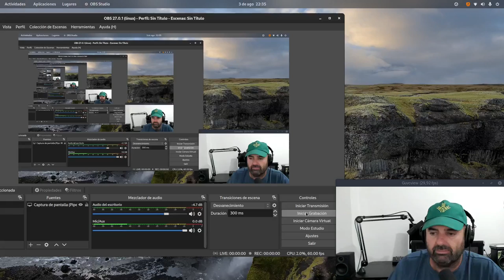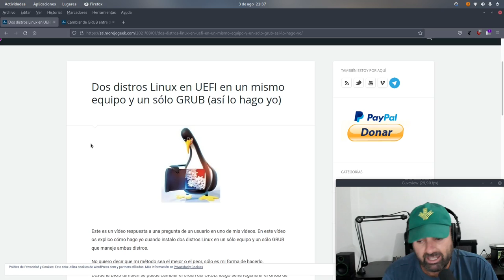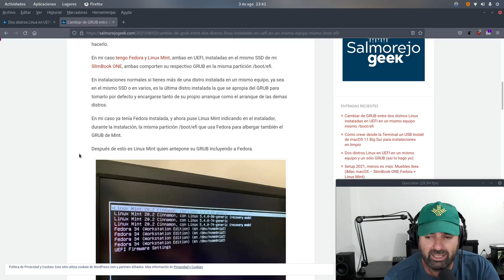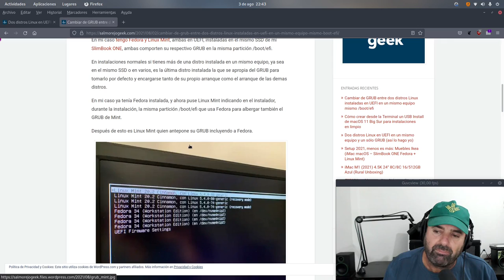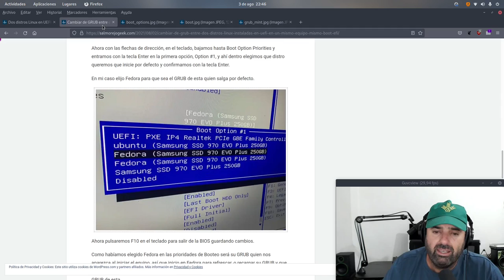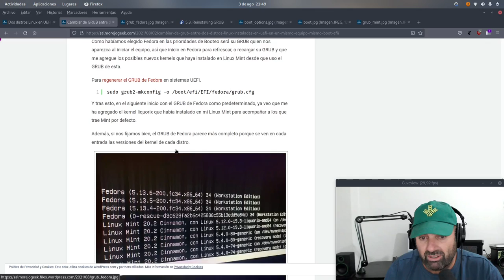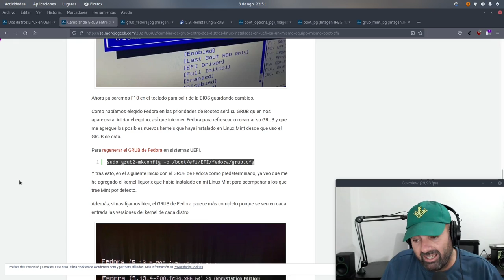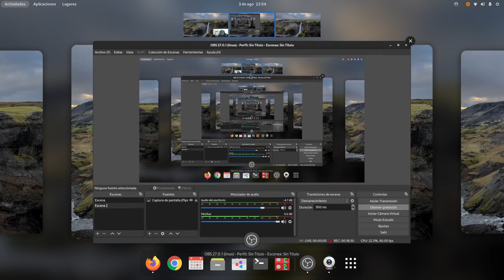Cambiar de GRUB entre dos distros Linux instaladas en UEFI en un mismo equipo mismo /boot/efi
Si tenéis dos o más distros instaladas en el mismo equipo con el GRUB de todas instalado en el mismo /boot/efi y queréis cambiar de GRUB, como es mi caso, hoy vamos a ver cómo hacerlo.

Podéis ver el tutorial completo en mi blog.